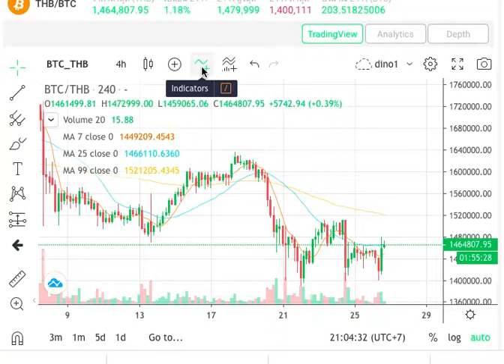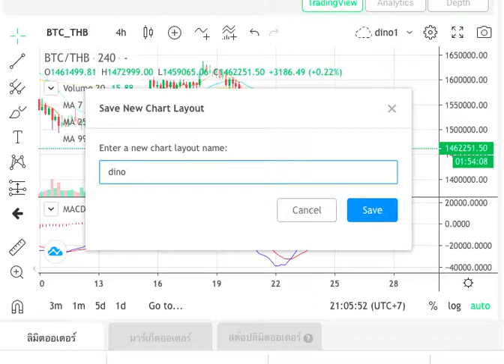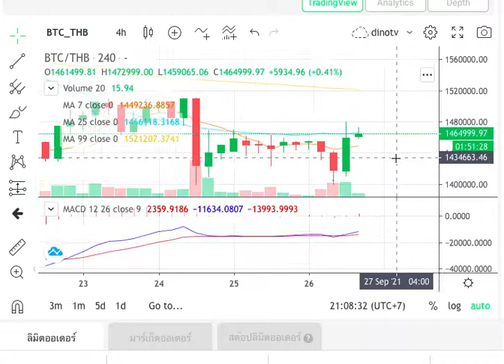สอน สร้างกราฟเทคนิค MACD บน bitkub.com ง่ายสุด จับมือทำกันเลยค่ะ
สำหรับลูกค้า bitkub.com  ที่อยากดูกราฟเทคนิค ส่วนตัว
วันนี้ในคลิปนี้จะสอนการสร้างกราฟ MACD บนหน้าจอเว็บเทรด bitkub
สเตป บาย สเตป จับมือทำ ไม่ต้องเสียเงินรายเดือนซื้อกราฟเพิ่ม